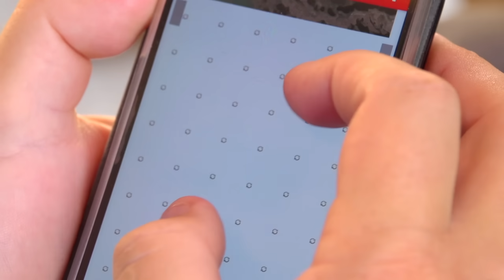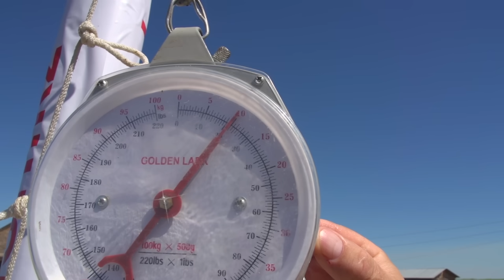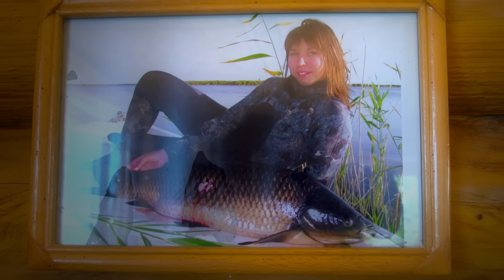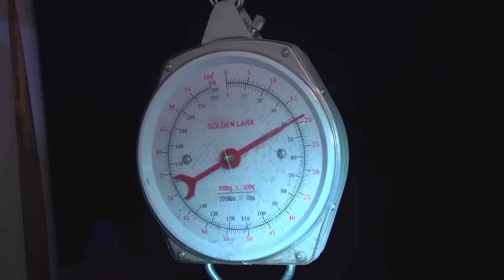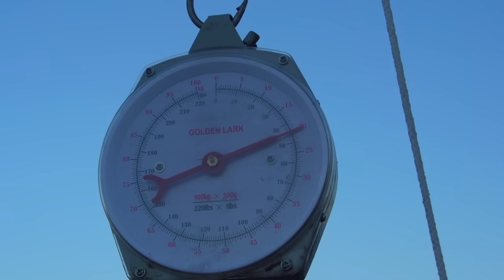Подводная охота на Балхаше. АМУР 20 кг.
Экспедиция телеканала "Диалоги о рыбалке" в Казахстан на озеро Балхаш. Главной целью поездки был поиск трофейного амура. Но помимо этой рыбы в озере обитают еще как экзотические рыбы так и обыкновенные наши сазаны, сомы и жерехи. Огромное спасибо базе "Дельта". Особая благодарность Валерию Биляченко и Юлии Грущаковой в создании фильма.